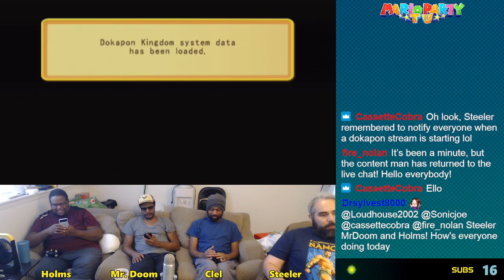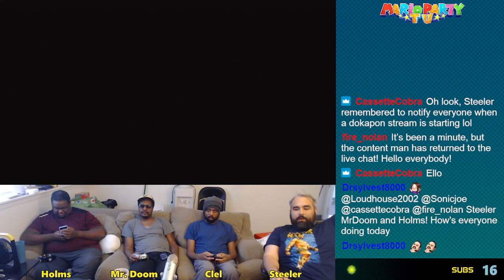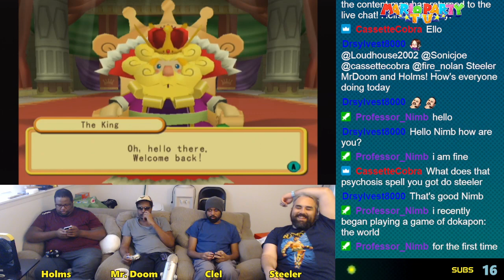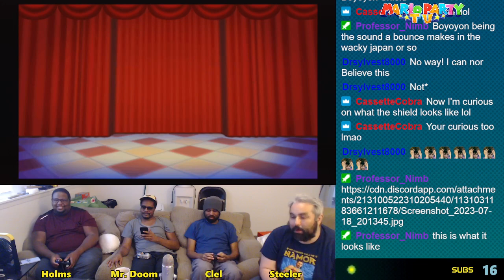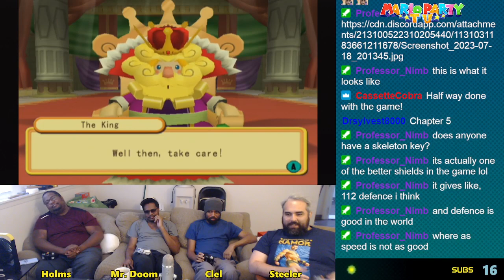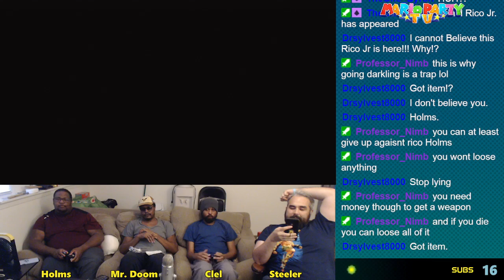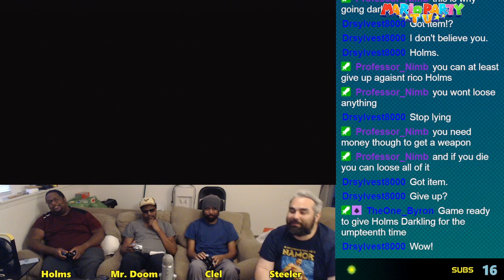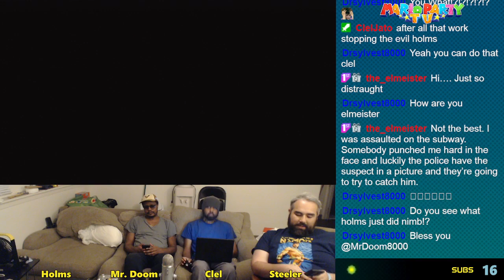DOKAPON KINGDOM - Episode 8: Rico Jr's REVENGE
This episode covers weeks 46 through 51 of this Dokapon Kingdom playthrough! Chapter 5 might have begun, but Rico Jr is pretty upset about how Chapter 4 ended, so he comes back to get his revenge~!

Dokapon Kingdom is basically: what if Mario Party were an RPG and lasted months and the only way to win was to cheat and cheese your friends?

Artwork by @ihara_draws